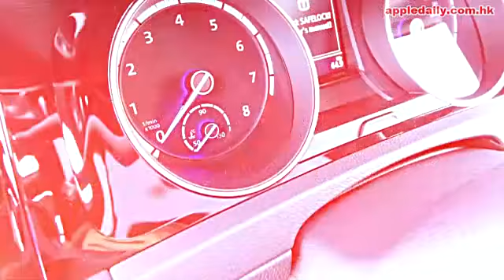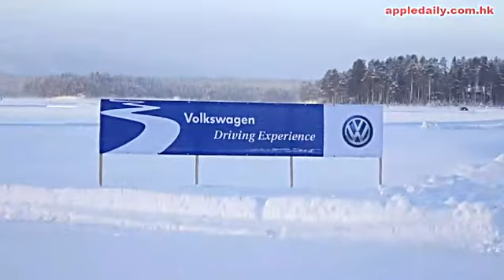【壹週刊】操控模範生 Volkswagen Golf R (2014年03月29日)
【壹週刊】用接近二十小時機程，飛抵瑞典小鎮Arvidsjaur。

打開機艙門，眼前盡是一片白茫茫雪景。

零下20度低溫，身穿羽絨大褸，仍感覺到外間的冰冷。

在這種溫度下，稍為老爺點的舊車，恐怕連車都著不到。然而，約二十部全新Golf R早已準備就緒。

在這片一望無際、厚20cm的冰湖湖面上，不時傳來低沉的引擎咆哮聲.

這裡，正是Golf R施展渾身解數的表演舞台。